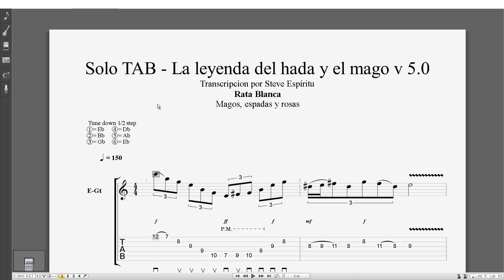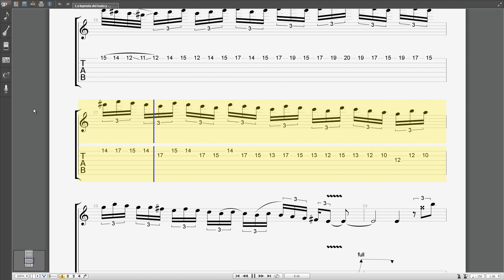La leyenda del hada y el mago - Rata Blanca Guitar tab solo 100% perfecto al original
Después de meses de trabajo en este solo, por fin lo he concluido, es todo suyo, solo los mejores le sacarán el jugo :v